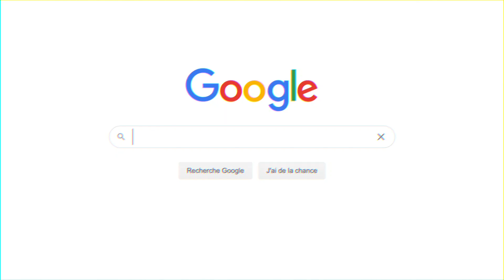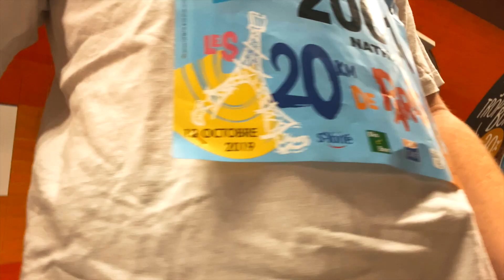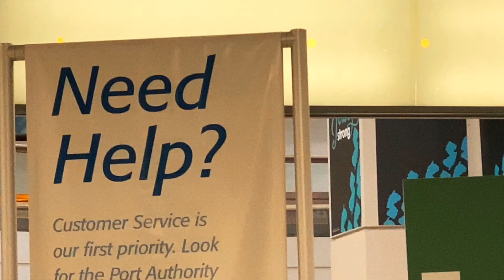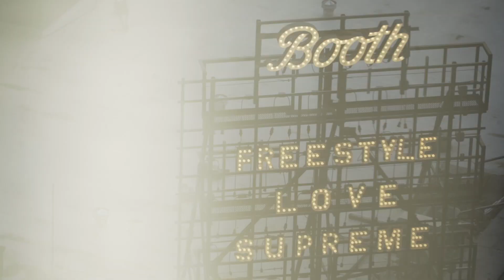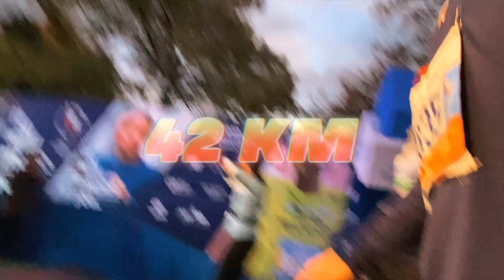J'ai couru le MARATHON de NEW-YORK sans entraînement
Une vidéo que j'ai tourné en 2019
Avant le Corona Virus
Quand le monde autorisait encore les gens à se suer dessus...
Est ce que c'était mieux avant ? Je ne sais pas...
Si
Je sais
C'était mieux
C'était clairement mieux avant !

Je comptais m'entrainer de base, j'ai échoué, cette vidéo est donc le témoin de mon échec cuisant à pouvoir m'entrainer...
Apres j'ai quand même fait le marathon, donc c'est pas si cuisant que ça je pense. ✨

Autre musique par
Rebmoe
Andrew Applepie
Not the king
Et Pogo